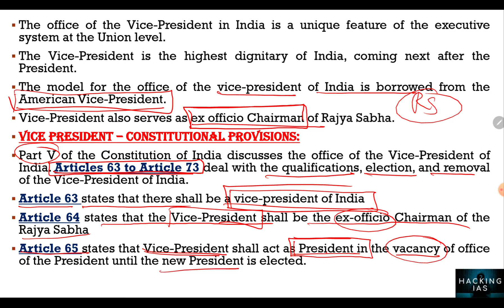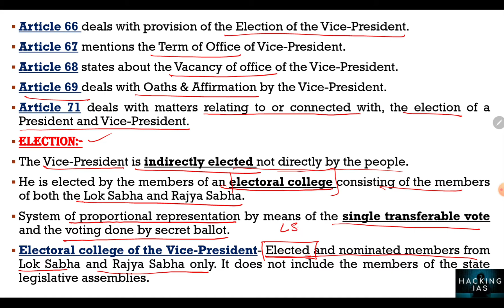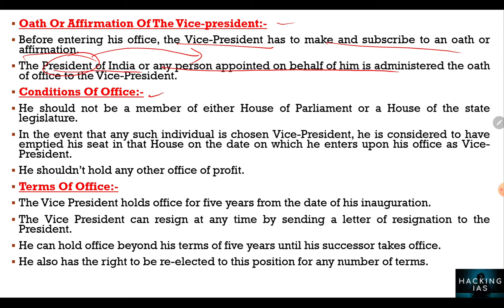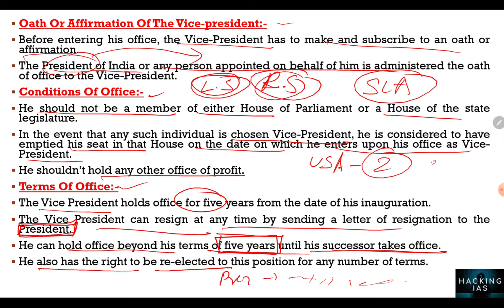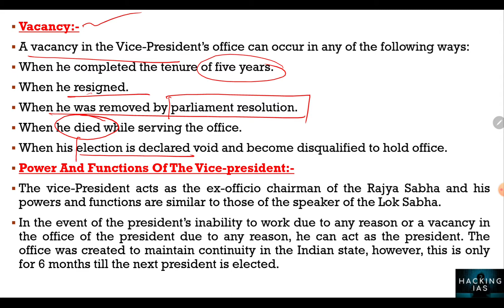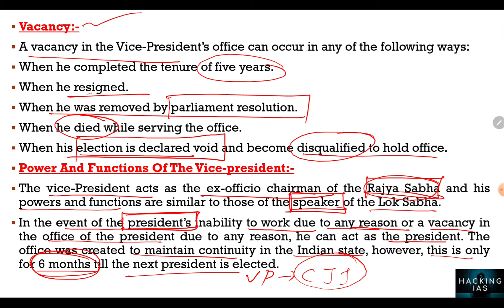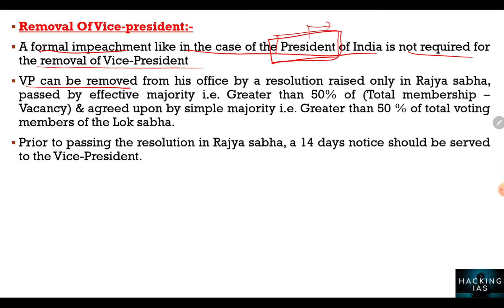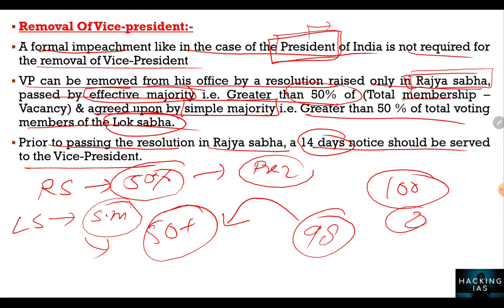VICE PRESIDENT | Indian polity by M laxmikanth